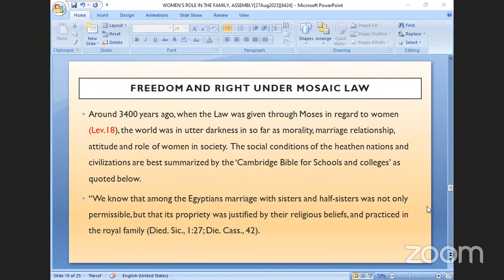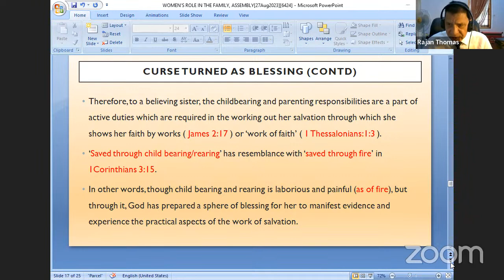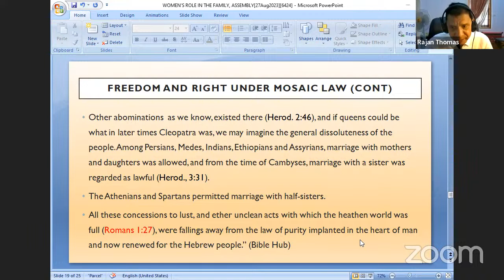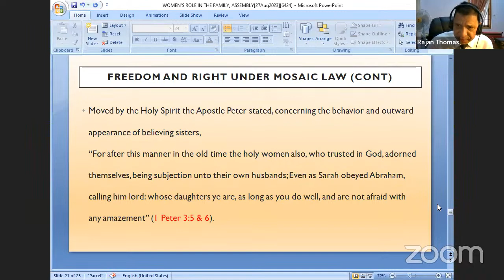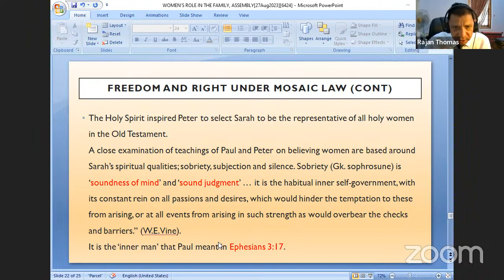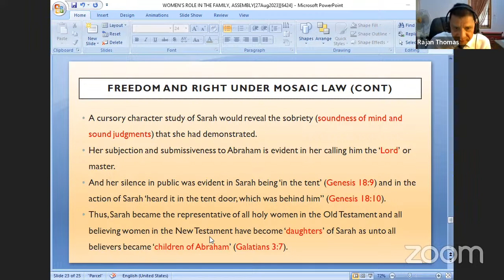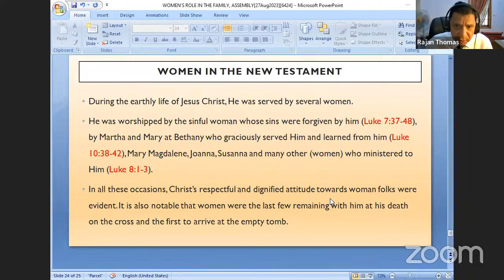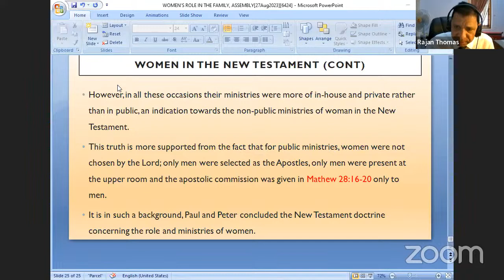Women's Role 03 - Bro. Rajan Thomas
Bro. Rajan Thomas continues with the topic of women's role in family, assembly and society and presents the balanced view based on the true interpretation of the Scriptures. In today's session, he expounds the role and position of women with regard to men in the context of the example of Sarah and Abraham.

To continue listening to our further classes, follow our updates

Meeting ID: 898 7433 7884
Passcode: terc2020

(Please note: Same link, same meeting ID & passcode will be active for all sessions on all days. The medium of study will be in English language.)